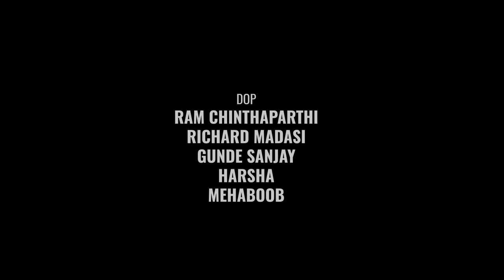This is My Second Life | UNFILTERED with Sai Dharam Tej || Nikhil Tho Naatakalu 2.O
Thankyou Tej anna for coming! Can’t wait for BRO movie! Wishing you all the love and luck :)

Produced By : Surya Rahul Tamada,Saideep Reddy Borra
Head of YouTube Content Partnerships : Phalgun Kesharaju
DOP : Ram Chinthaparthi , Richard Madasi , Gunde Sanjay
Editor : Srinivas Chegonda
DI : Pavan Kumar Chiliveri
Publicity Designer : Dhananjay Bijji
Production Manager  : Prakash Jai
Program Coordinator  : Rinkitha Mohanty